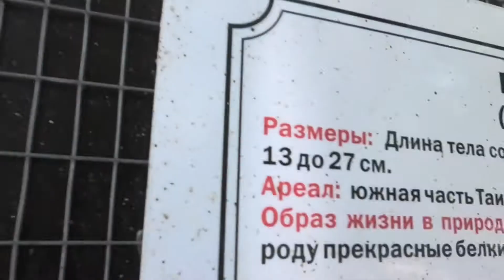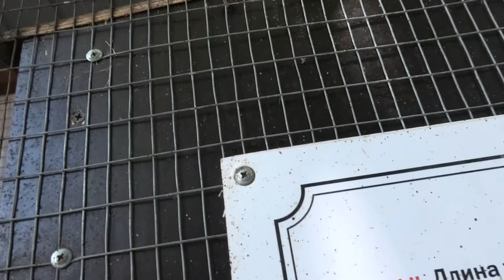Белка Превоста быстро справилась с фундуком! Squirrel Prevost quickly coped with hazelnuts!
Жара всех достала((( Но гостинец покушать обязательно надо! Раз белка крупная, то и с орехом быстро справилась!
Может кто хочет передать вкусные приветы:
РНКБ 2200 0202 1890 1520
СБ      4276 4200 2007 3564  Анна Персидская
Спасибо большое!
The heat got everyone (((But you must definitely eat a gift! Since the squirrel is large, it quickly coped with the nut!
Maybe someone wants to convey delicious greetings:
RNKB 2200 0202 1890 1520
SB 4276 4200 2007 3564 Anna Persidskaya